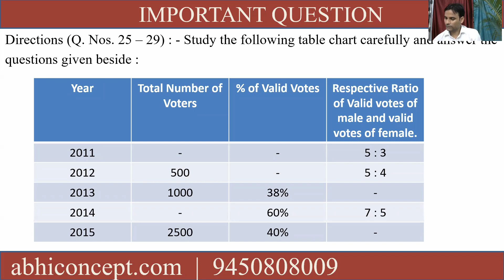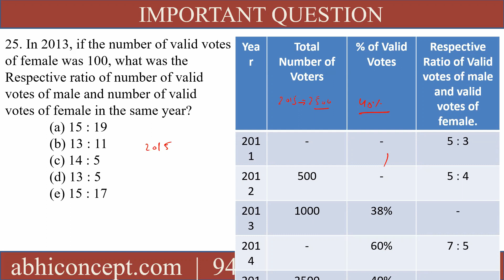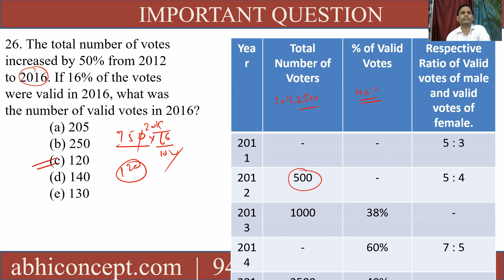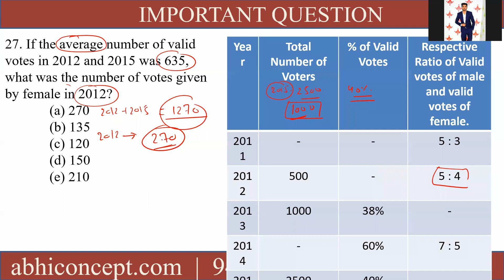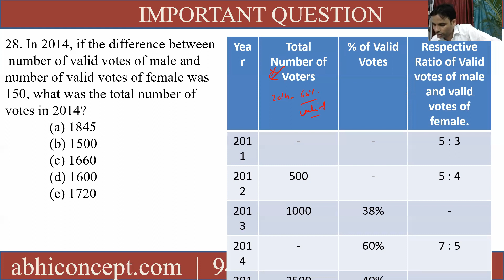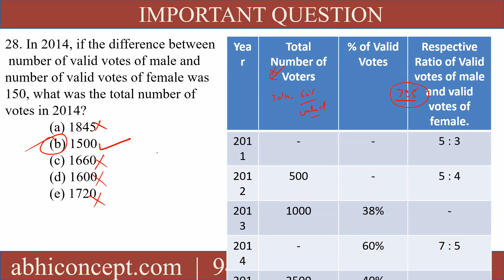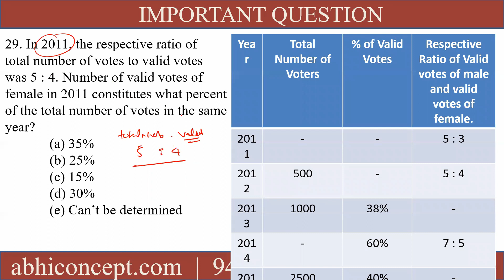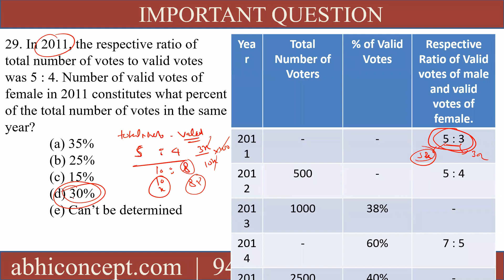MBA -2022 | BHU MBA| BHU MPMIR |ALLAHABAD UNIVERSITY MBA | AMU MBA | UPCET | DI - 9 BY MALIK SIR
2.BHU- MPMIR
3.BHU - MBA(AGRIBUSINESS)

ENGLISH

DATA - INTERPRETATION

Join our Paid and free telegram channel to get the live classes

To Enroll for BHU-   MBA - 2022  & and other MBA Entrance  Course Register Yourself at abhiconcept.com